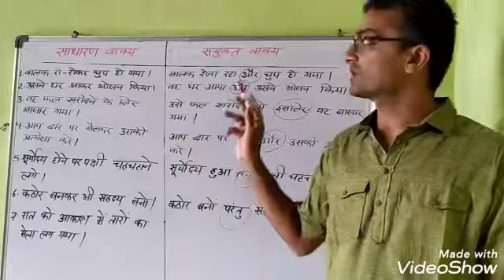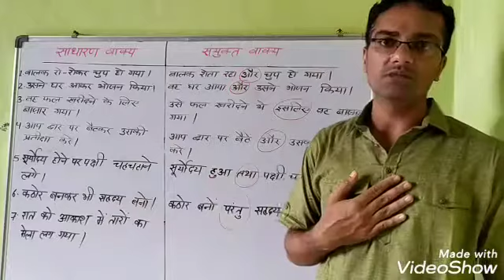साधारण वाक्य से संयुक्त वाक्य में रूपांतरण किस प्रकार करते हैं? All - classes.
नमस्कार दोस्तों
आज हम इस वीडियो में जानेंगे की साधारण वाक्य से संयुक्त वाक्य किस प्रकार बनाया जाता है
हमें हमेशा यह ध्यान रखना चाहिए कि साधारण वाक्य में एक क्रिया होती है जबकि संयुक्त वाक्य में दो वाक्य आपस में समुच्चयबोधक शब्दों के द्वारा जुड़े हुए होते हैं।
समुच्चयबोधक शब्द और, किंतु, परंतु, या, अथवा आदि होते हैं